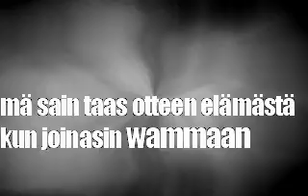Pahaolo by wAMMA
yölinjalla Pekka Sauri